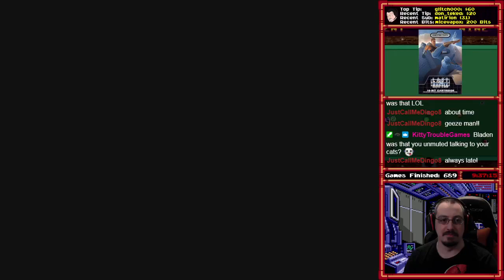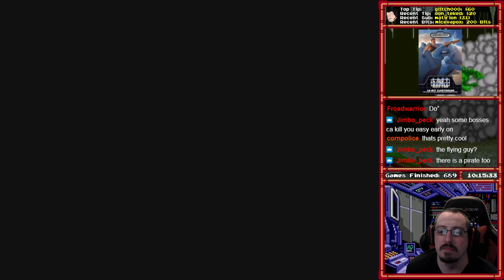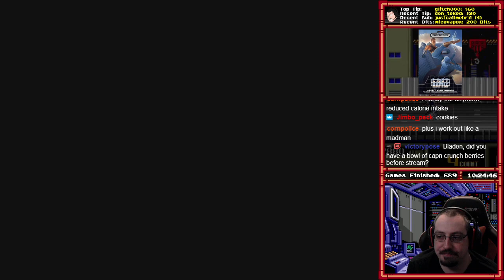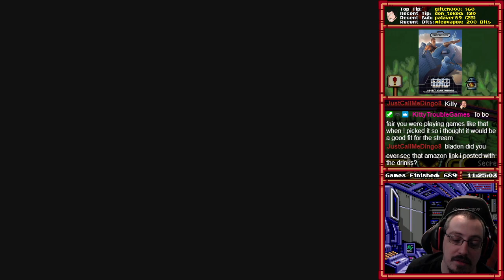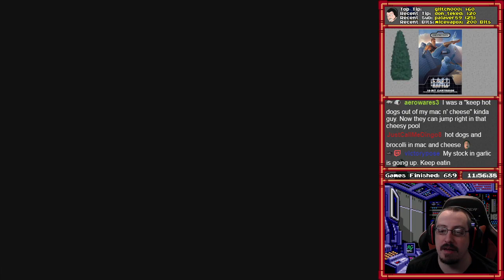[690] Last Battle (Genesis) (Finale) - RetroMasochism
Total Time: 12:16:50
Win Condition: Defeat Aarzak

Video Description:
I can't believe how easy the final boss was. There is a bit of skip early on in the video due to massive frame drops, I just decided to cut out that little section.